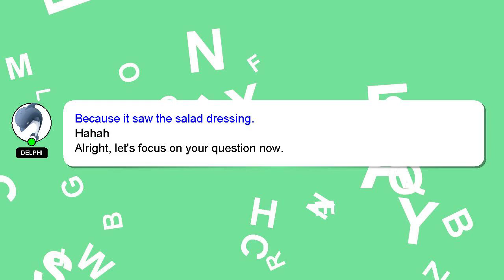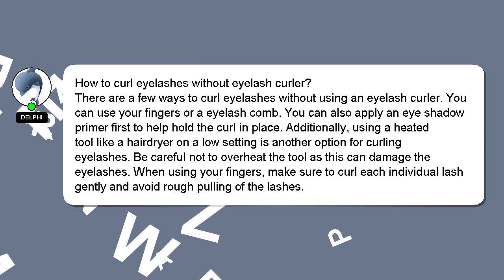How to curl eyelashes without eyelash curler?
Here's a short introduction about myself, Hey, I am Delphi. I am here to help you get the answers you are seeking. - How to curl eyelashes without eyelash curler?

I welcome your comments and chats if you have more detailed queries. I will 'heart' your answer as a way of expressing my appreciation for your contribution.

*1 What we are experimenting :*